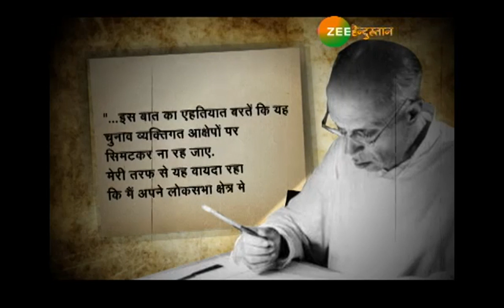जानें, भारत के तीसरे आम चुनाव की पूरी कहानी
साल 1962 आज़ाद हुए लगभग 15 साल हो चुके थे. देश तीसरे आम चुनाव की तैयारी में था.1962 का चुनाव कई लिहाज़ से खास था. पहले चुनाव के बाद इस बार चुनावी प्रक्रिया में भी कुछ बदलाव आए. ये देश के पहले प्रधानमंत्री जवाहरलाल नेहरू का आखिरी चुनाव था. इस चुनाव में पंडित नेहरू को टक्कर देने के लिए डॉ राम मनोहर लोहिया ने फूलपुर से चुनाव लड़ने का फैसला किया.

About Channel